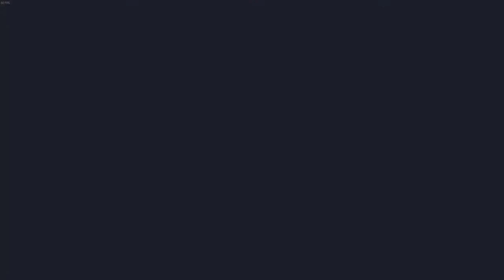Crawl Playthrough No Commentary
GAME Information

Crawl is the local multiplayer dungeon crawler where your friends control the monsters! Battle through dungeons and power up your hero - if a friend kills you they take your place and it’s their turn to crawl. It's a race to gain enough XP and loot to take on the hulking final boss!

All of my gameplay videos are uploaded for entertainment, not for skill
- I try, but fail I know